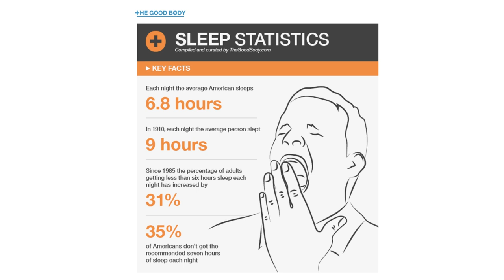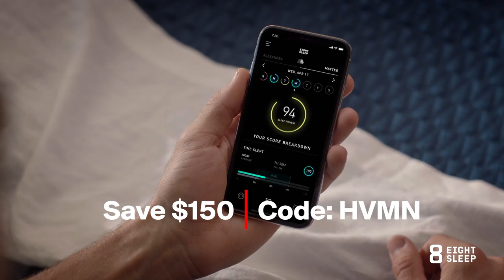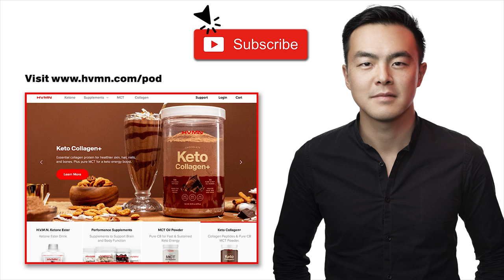Science of Better Sleep: Regulating Temperature & Making Sleep Data Actionable · Eight Sleep · #134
Sleep is known as a common "pillar of health", yet is increasingly neglected in our modern society. Although technology has constantly been advancing, our beds have remained largely the same.

Stanford Professor Craig Heller & Matteo Franceschetti from Eight Sleep joins the podcast to discuss the science of better sleep.

How can we translate the "gold standard" of a clinical sleep environment to our own sleeping routines...our own homes? What sleep biomarkers make up a good night's rest? How important is body temperature for optimal sleep?

In addition, we discuss:

· Sleep technology: The drawbacks of wearables, envisioning a future in which we can control and create our own optimal "sleep environment", & the power of thermoregulation.

· How measuring "quality" of sleep works in a home setting and in a clinical setting

· Importance of accessible & long-term health data: How did Matteo use his sleep data to predict oncoming illnesses?

Eight Sleep is kind enough to offer our listeners $150 off their Pod mattress: Use code "HVMN" or click this